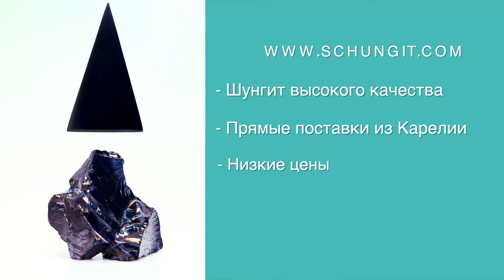Минерал шунгит от Strecker UG_(RUS)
Узнайте больше о нашем сайте, наших продуктах и работе нашей компании.  Всегда приятно знать, у кого вы покупаете и откуда берутся товары; особенно, когда речь идет о продукте, который вам нужен для хорошего самочувствия.
 - Обратите внимание: как люди, которые продают шунгит, мы имеем многолетний опыт работы с этим камнем, но мы не являемся и не можем предложить вам никаких рекомендаций по здоровью.  Это не входит в нашу компетенцию.
- По юридическим причинам мы также хотели бы отметить, что вся информация на нашем веб-сайте не должна восприниматься как медицинский совет или обещание любого рода исцеления.
Откуда мы привозим наши камни?
Единственный известный участок добычи высококачественного классического и элитного шунгита расположен в Карелии на северо-западе России.  Хотя в Интернете есть сообщения о других источниках, все наши камни поступают исключительно из Карелии и оттуда они напрямую попадают к нам.  Камни добываются, обрабатываются и упаковываются на шахте в Карелии нашим давним деловым партнером.  Мы часто гостим в Карелии, чтобы контролировать все процессы, от выбора камней до загрузки транспортных средств.  Это означает, что мы точно знаем, какие камни попадают к нам в Германию и по какому маршруту.
Доставка из России в Германию обычно осуществляется на микроавтобусе.  По прибытии в Вюрцбург товары проходят таможенный контроль и выгружаются на нашем складе.
Требуется много времени, чтобы обеспечить весь путь камня от Карелии до Германии.  И чтобы гарантировать нашим клиентам подлинность и происхождение камней, мы с радостью идем на это.
У нас только настоящие камни шунгита.  При каждой покупке вы получаете выданный нами сертификат подлинности, который гарантирует данный факт.
Шунгит на пути к нашим клиентам
Все изделия из шунгита и элитного шунгита распаковываются, проверяются и хранятся у нас в Вюрцбурге по прибытии.  Качество проверяется еще раз.
Наш склад и офис продаж находятся под одной крышей.  Мы стараемся, чтобы наша продукция была на складе в достаточном количестве.  Это позволяет нам быстро реагировать на запросы и пожелания наших клиентов.
В нашем интернет-магазине мы предлагаем только те товары, которые есть на складе и которые могут быть немедленно отправлены.
Когда дело доходит до упаковки и всех других процессов в нашей компании, мы, естественно, уделяем внимание на постоянство пользования и другие экологические аспекты.  По возможности мы стараемся использовать упаковку повторно.  Если мы не можем полностью обойтись без основных материалов, мы стараемся использовать как можно больше перерабатываемых материалов при переупаковке.
Каждый камень шунгита, покидающий наш дом, имеет чистое происхождение, которое можно точно проследить.   Все камни постоянно проходят проверки качества.  От добычи камня в Карелии до отправки нашим клиентам все процессы прозрачны и понятны.  Конечно, это должно быть полностью подтверждено коммерческими и таможенными документами.
Будь то защита от излучений, энергетический баланс или очистка воды - когда вы покупаете шунгит, самое важное - это эффект камня.  Только настоящий шунгит из Карелии может эффективно поддержать нас в достижении поставленных целей и повысить наше самочувствие.  Вы не достигните никаких результатов с черным камнем неизвестного происхождения.  Даже самые красивые сертификаты от органов или институтов, не предлагающих пользователю никакой гарантии, мало пригодны.
Если вы откроете полученную от нас посылку и возьмете камень в руки, то можете быть уверены, что это настоящий шунгит из Карелии.  С каждой доставкой вы будете получать подписанный мной (управляющий директор Свен Штреккер) сертификат подлинности, подтверждающий происхождение и высокое качество камня.

 Обеспечение подлинности на месте в Карелии, контроль качества и выданный нами в режиме реального времени сертификат служат только одной цели: высочайшему уровню удовлетворенности клиентов.

Мы предлагаем больше, чем просто продажу камней:
 -грамотный консалтинг

- безопасное происхождение нашего шунгита

- высокое качество, проверенное и сертифицированное

- Все отправленные нами посылки хорошо упакованы и застрахованы.

- Если Вы все таки захотите обменять товар, то у нас достаточно большой склад с изделиями из обычного и элитного шунгита, а значит, процедура обмена произойдет быстрее.